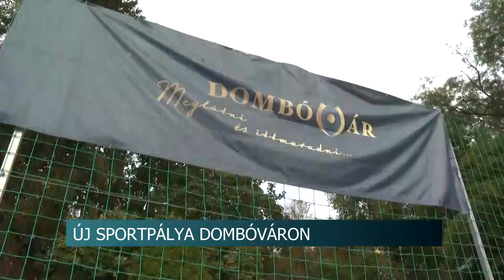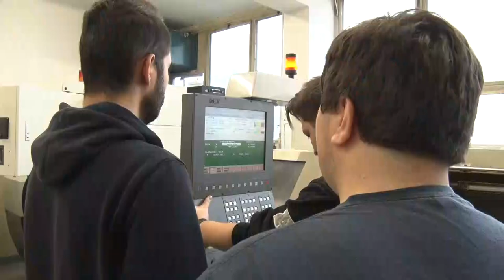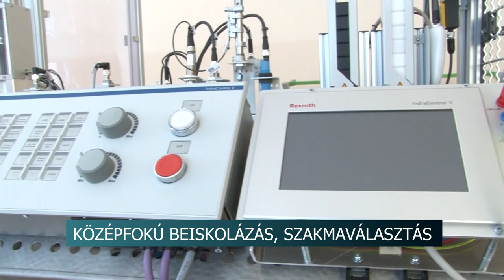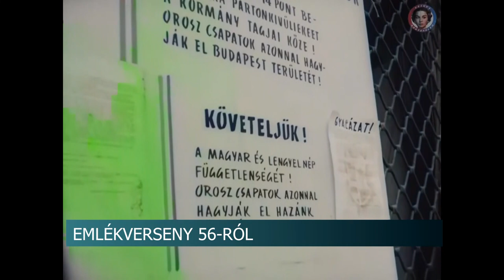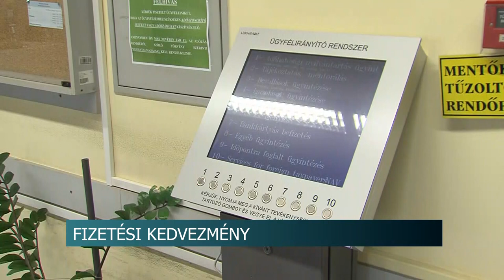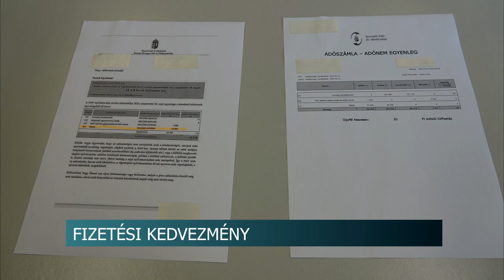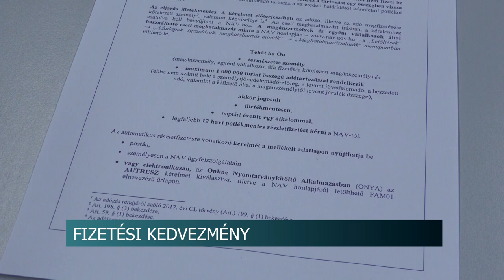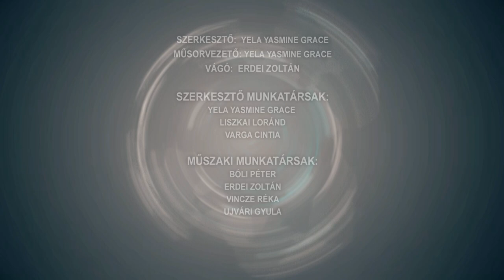Híradó - 2023.10.25.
Tartalom:
- Sportpálya Dombóváron - Új létesítmény az Apáczai Csere János iskolában
- Tűzesetek - Több helyszínre riasztották a tolna vármegyei lánglovagokat
- Fát ültettek hagyományőrző jelleggel Dalmandon - gyermekek születését nevükkel jelzik az közös emléktáblákon
- Hova tovább? - Döntés előtt a továbbtanulók
Regionális hírek:
- Robbantással fenyegetőzött egy nő Pécsen - végül a mentő vitte el
- Debreczeni László Emlékverseny - A pécsi 56-os eseményeket, hősöket idézik fel
- Fizetési nehézség és adótartozás - Kérelmet nyújthatnak be a cégek, szervezetek a NAV-hoz